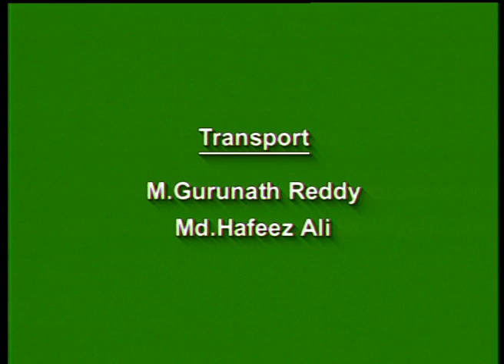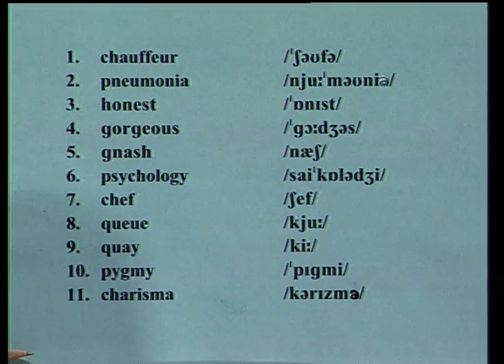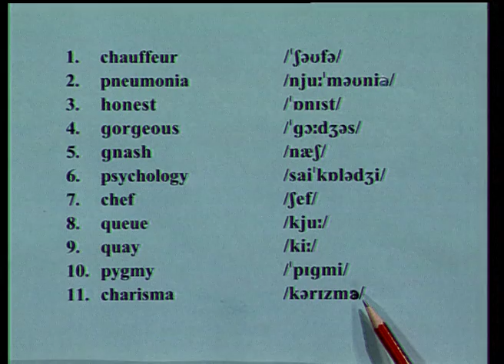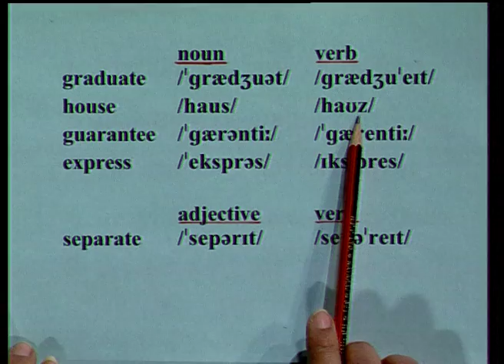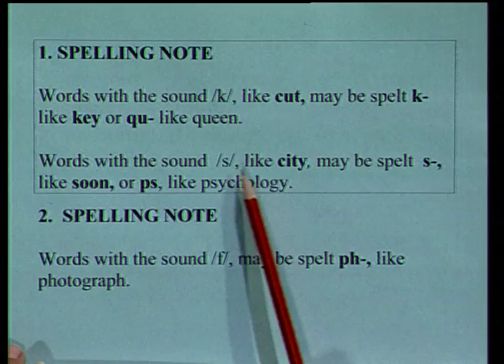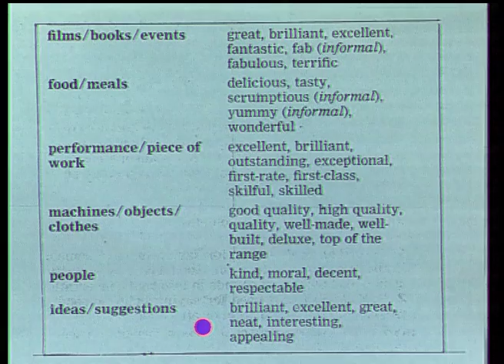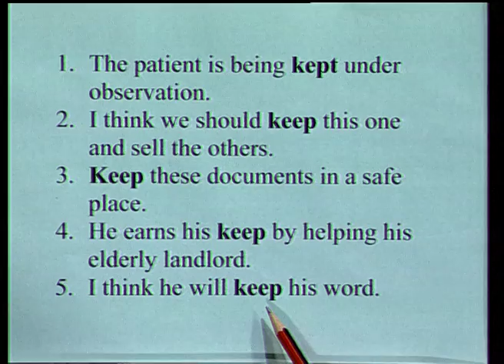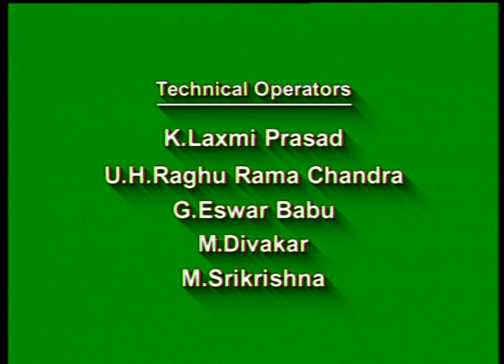Dr B R Ambedkar Open University I English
SAPNET - MANA TV AMARAVATI

Lesson-1
English - Using The Dictionary As A Language Resource
Part - 1

Lesson-2
English - Using The As A Language Resource
Part - 2